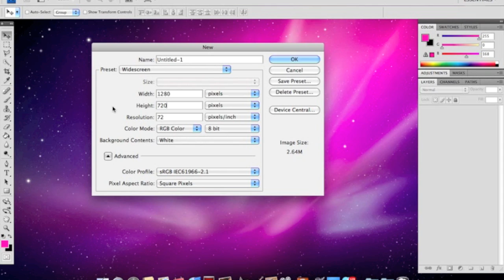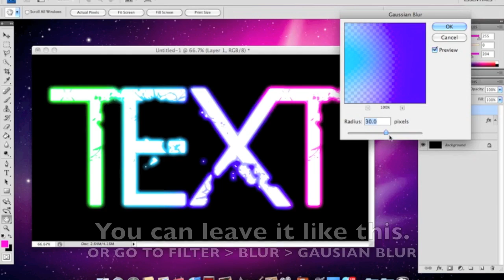PhotoShop Tutorial: Neon Glow Text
The recommended font is "Born A Hero" (: enjoY.